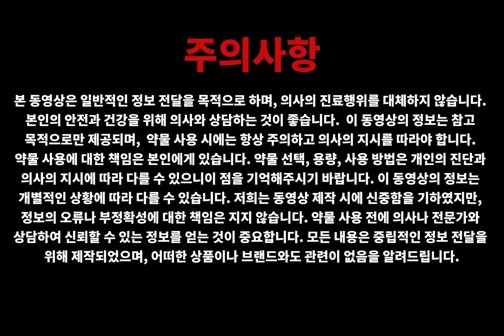[미국의사] 일반 흉통과 심장마비에 의한 흉통은 어떻게 다른가요? (심근경색을 의미하는 흉통의 특징)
가슴이 아프면 아무래도 심장이 위치한 곳이다 보니 심장마비, 심근경색 등 심각한 질환에 대해 걱정하게 되죠. 심근경색의 특징적인 증상들을 비롯한 통증의 원인에 대해 판단하시는데 도움이 될 문진 및 신체 진찰에 대해 말씀드릴게요.

** 흉통이 있으시면 꼭 의사에게 연락하셔야 합니다 **